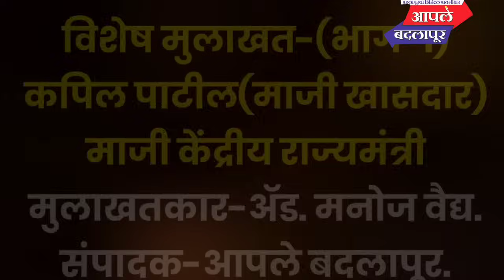कपिल पाटील यांची मुलाखत भाग-१(अ)